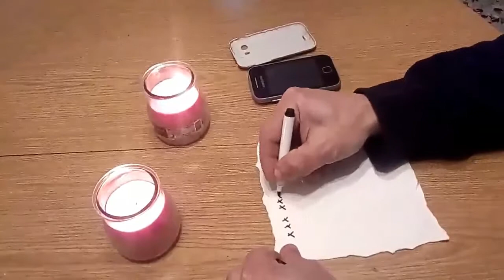👞🔮 HECHIZO CON VELAS ROJAS 💔💕 para ENAMORAR Y DOMINAR a una persona en POCO TIEMPO 💖💗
Este es un poderoso hechizo con velas rojas para dominar y enamorar a la persona que quieras en muy poco tiempo.Si lo realizas con fe y paso a paso vas a conseguir los resultados positivos rapidamente